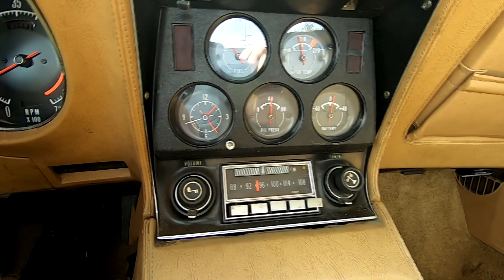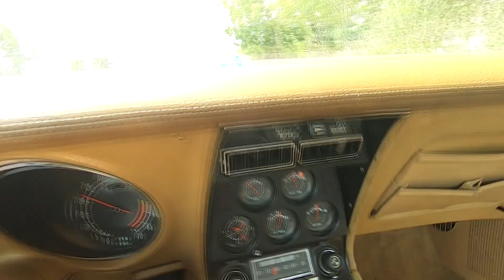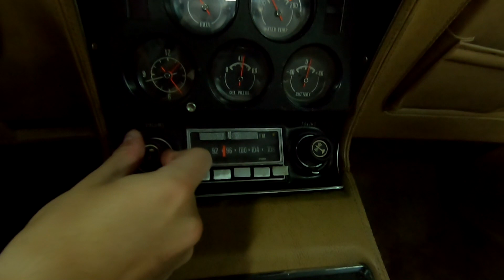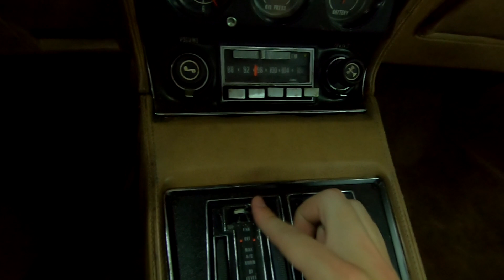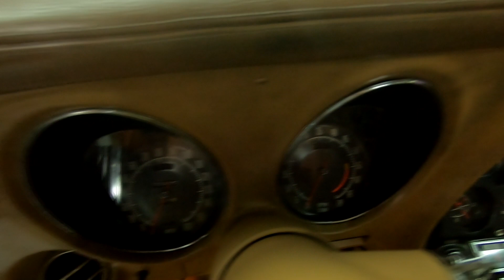1974 Corvette - 70,489 Miles, LS4, Great Condition, White/Tan - Seven Hills Motorcars